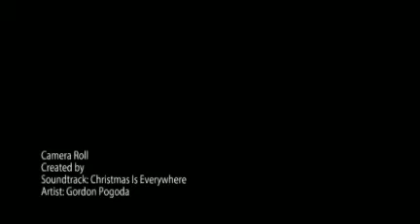Lps Christmas forever